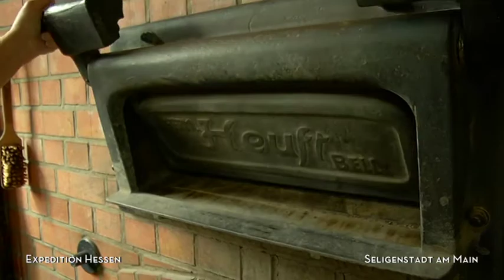Expedition Hessen 2014: Seligenstadt Bäckerei (Etappe 4)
Sein Großvater und sein Vater waren Bäckermeister und Heinz Kimmel ist es auch. Demnächst wird er 80, was man weder sieht, noch merkt. Mit einem kleinen Schelm in den Augen erklärte er in der Seligenstädter Klosterbäckerei unseren 5 Hessenforschern, wie das geht mit dem kneten und formen. Der extra für sie angeheizte Steinofen der Klosterbäckerei gab dann nach gut 20 Minuten die Ergebnisse der schnell gelernten Backkünste frei. Und die konnten sich sehen lassen. Geschmeckt hat´s übrigens auch. Dazu spendierte Klostergartenmeister Uwe Krienke nicht nur Kräuter für Küchlein und die erfrischende Limonade, sondern auch einen guten Klostertropfen.